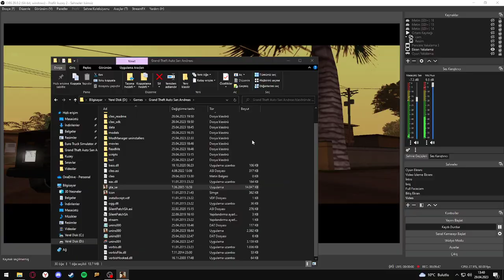RYDER İLE BİR SÜRÜ YERLER SOYDUK !! 😈 - GTA San Andreas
gtasanandreas videoları ve bölümleri, eğlenceli aksiyon dolu anlar, gizemli hikayeli türkçe olaylar bu videoda sizlerle!